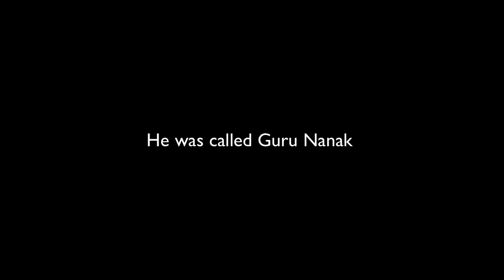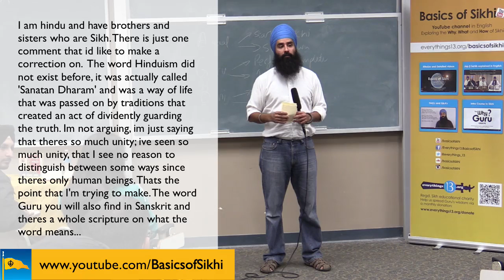Is Sikhi a religion? - Q&A #9 UC Davis SSA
Question from audience was "Is Sikhi a religion?"  This Q&A followed the UC Davis SSA talk "Challenging our pre-conceptions of Sikhi
Vaheguru Simran in the Intro and Outro is how Sikhs chant Gods name. (Jam 2, track 6).